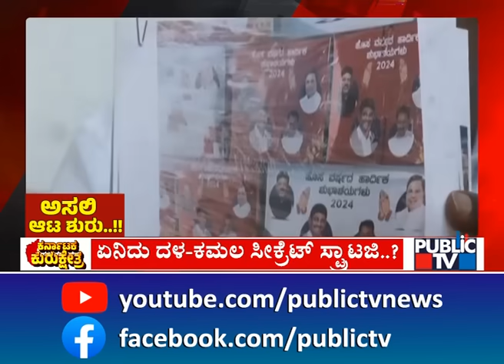ಬೆಂಗಳೂರು ಗ್ರಾಮಾಂತರವೇ ಹೆಚ್ಡಿಕೆಗೆ ಪ್ರಮುಖ ಟಾರ್ಗೆಟ್ ಆಗಿದ್ಯಾಕೆ..? | Bengaluru Rural | Lok Sabha Election